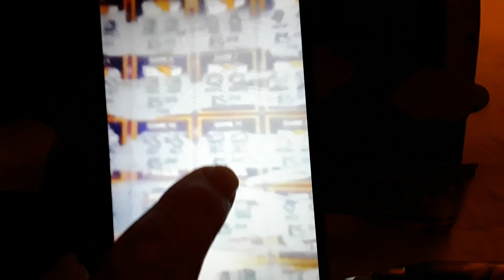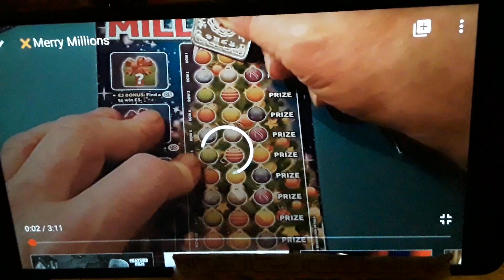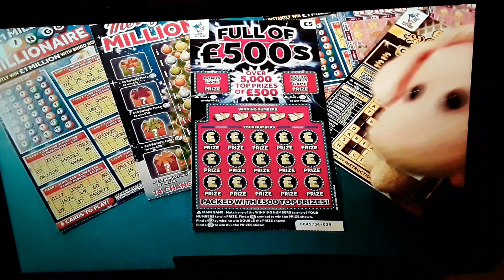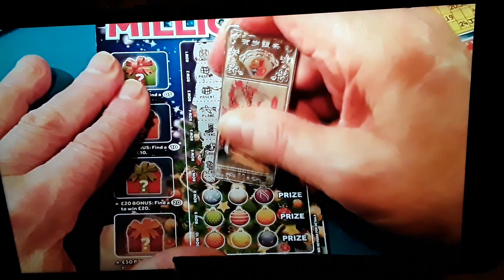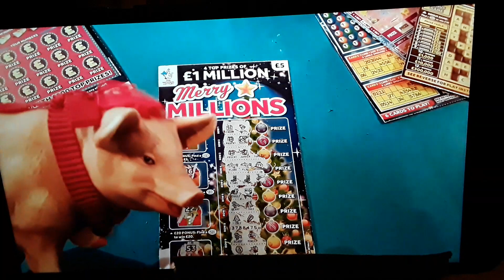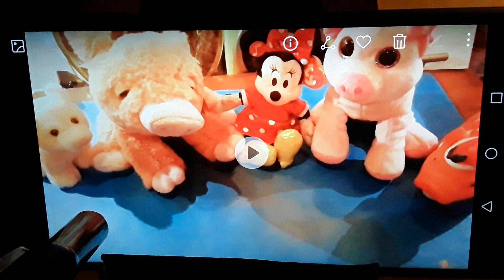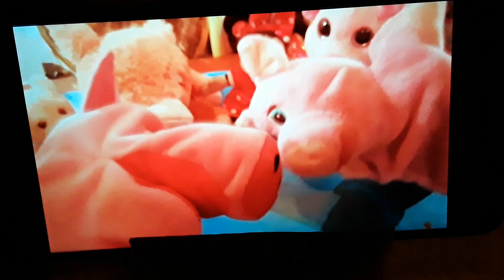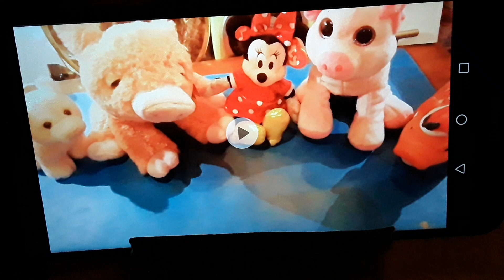One Card Wonder.MERRY MILLIONS Scratchcard..& more..EVERYONE KEEP WELL AND HAPPY..This might Help 🐷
Put on early..in case you are fed up...being indoors. says Big Ben 🐷..Here We GoooooOOOOO. 🐷🐷🐷